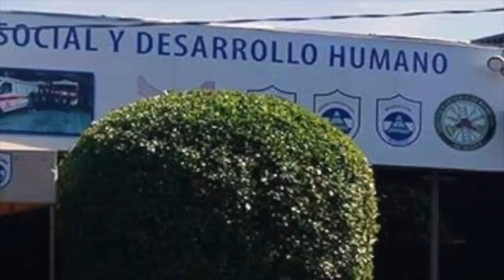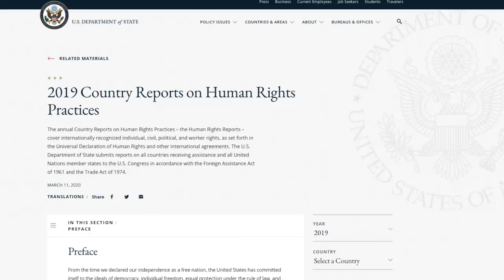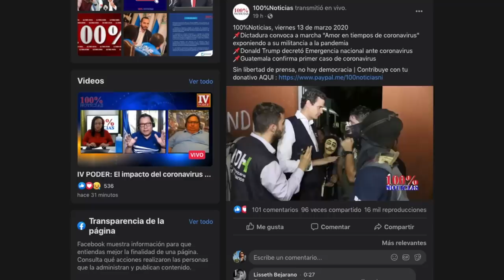📰 Las noticias de mayor impacto de la semana en Nicaragua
1. Ortega separa a la Policía del control Issdhu y Hospital Roberto Huembes
2. Colapso del seguro social es responsabilidad de administración Ortega
3. Congreso demanda más sanciones para el régimen Ortega Murillo
4. Más de cien mil nicas han huido por la represión
5. SIP denuncia maniobras del régimen contra 100% Noticias